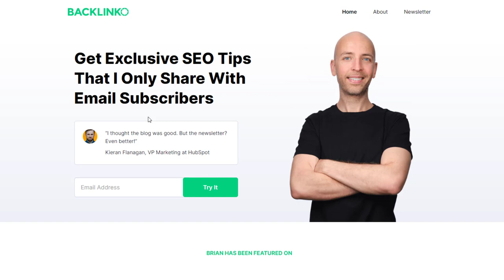How to Test Email Opt Ins